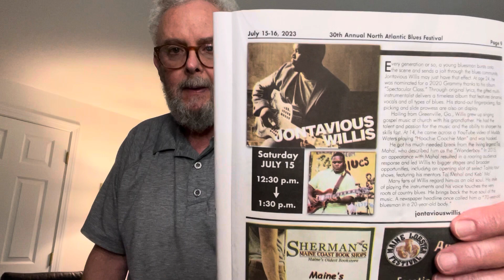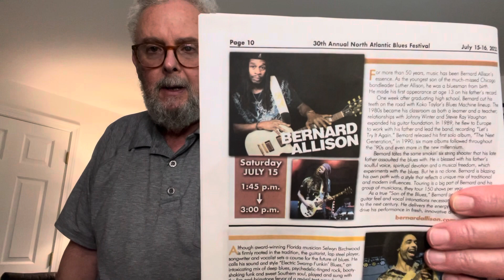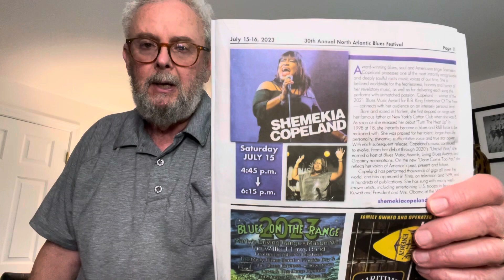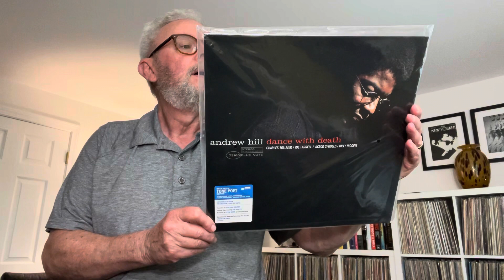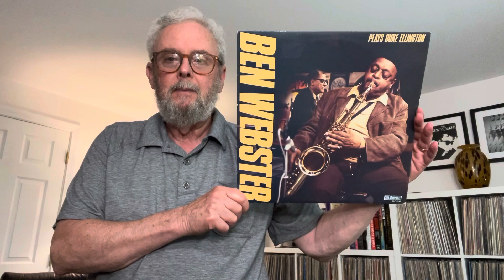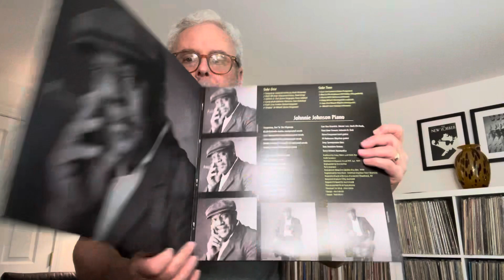North Atlantic Blues Festival & Some Great Used Jazz LPs !